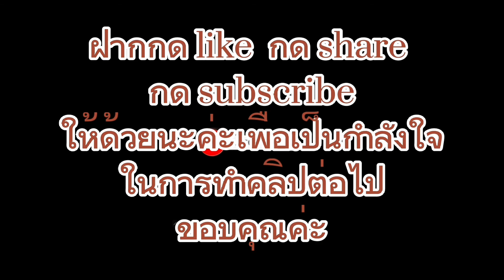🤠ep .65 理塘小阳光 หนุ่มหล่อสไตล์ทิเบต กับเพื่อนๆ 🤠เขตปกครองตนเองทิเบต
@Kingthong channel

ฝากช่อง Kingthong channel  เป็นช่องที่ทำคลิปเกี่ยวกับหนุ่มทิเบต (Tibetan)
สาวทิเบต(Tibetan)  หนุ่มจีน คลิปเพลงทิเบต  เขตปกครองตนเองทิเบต มณฑลเสฉวน
กด share
ให้ด้วยนะค่ะ  เพื่อเป็นกำลังใจในการทำคลิป จะได้ไม่ผลาดคลิปต่อไป